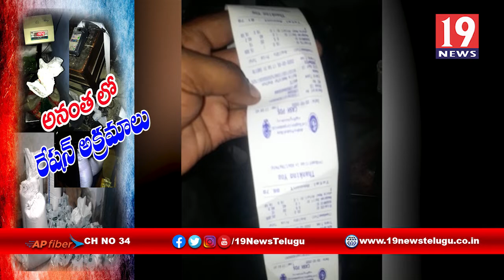19 న్యూస్ - అనంతలో రేషన్ అక్రమాలు - అనంతపురం జిల్లా